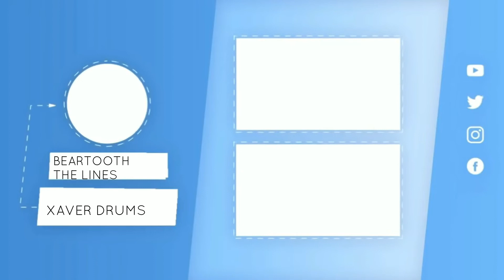Beartooth - The Lines - Drum Cover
Drum Cover
Beartooth Drum Cover

Folgt mir gerne auf Instagram: Link in meiner Kanalinfo

Mich würde es freuen wenn ihr mein Video bewertet.
Lasst auch gerne ein like oder Abo da um keines der Videos zu verpassen